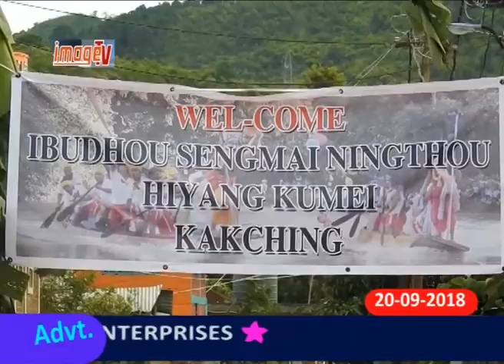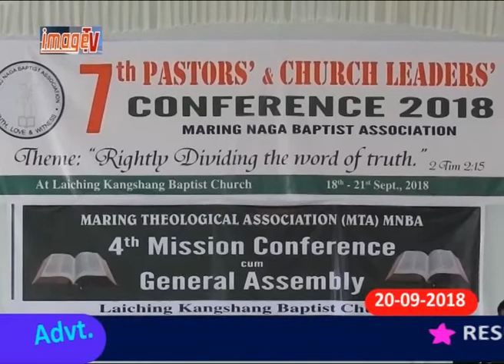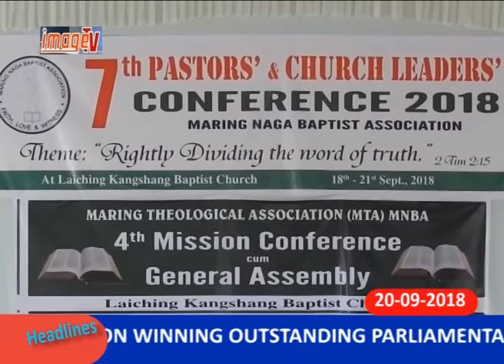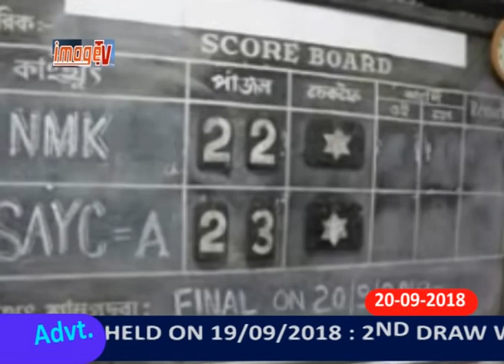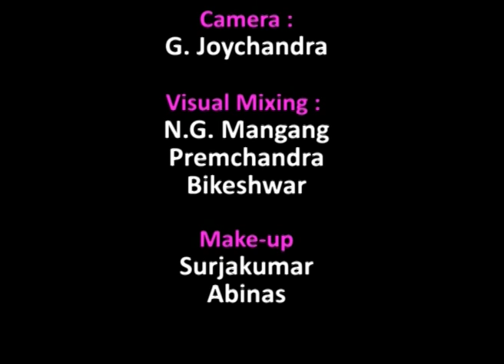Image Paodam 20 September 2018